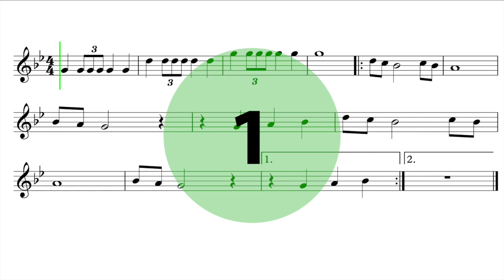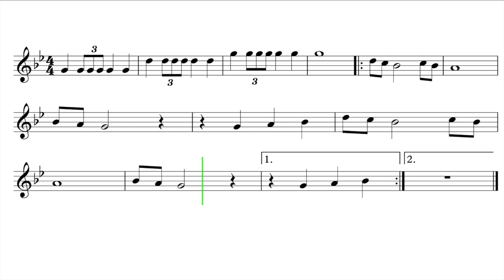Flute "Industry Baby" EASY Sheet Music (Oboe, Mallets)